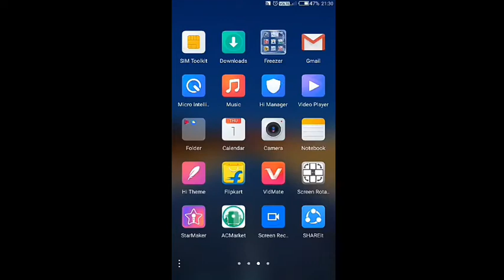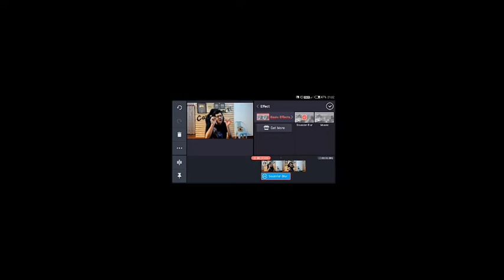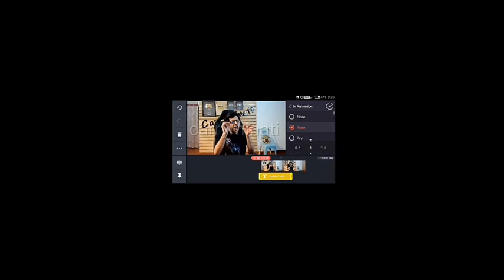How I Edit my Videos in Kinemaster🔥 | How to Edit Youtube Videos in Kinemaster like carryminati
How to EDIT VIDEOS for YOUTUBE !!🔥| Basic And Easiest Video Editing Methods for BEGINNERS✅

92,122 views

5.1K

153

Save

Report

Digital Raj

Do You Want to know How to EDIT VIDEOS for YOUTUBE in Mobile 2021? or How i EDIT my YouTube VIDEOS in Mobile? Today You will get How to Create and Edit YouTube Videos in Easiest way!!! Queries Solved ▪ Create and Edit YouTube Videos in Mobile ▪ Edit YouTube videos in Mobile in Hindi ▪ How I edit my YouTube Videos in Mobile ▪ Create and Edit YouTube videos in Mobile Easiest Method
Crockpot - @YoutubeMusicLibrary ◈◈◈◈◈◈◈◈◈◈◈◈◈◈◈◈◈◈◈◈◈◈◈ YouTubeChannel​ DigitalRaj​ Youtube​ CreateYoutubeChannel​ MakeYoutubeChannel​ 10kfollowers​ InstagramReels​ Instagram​ ​

video editing tutorial ○ online video editor ○ video editing for beginners ○ invideo tutorial

How to Edit Videos Professionally in kinemaster in 2020

339,055 views

10K

627

Save

Report

Ajay Kaja Tv

Hey Hey What's up Guys It's Me Ajay Kaja & Welcome Back To Brand New Video Today I Will Show You ● ● ● ● ● ● How to edit Videos Professionally in kinemaster in 2020 ● ● ● ● ● Yₒᵤᵣ ₁ ₛᵤbₛcᵣᵢbₑ cₐₙ ₘₐₖₑ ₘy Dₐy • ✓ Kinemaster ✅ Insta ● Watch my other tutorials :) How to make Cinematic Colour Grading How to make Cinematic Bars Cinematic transitions in kinemaster Luma Fade effect in kinemaster Cinematic Flicker effect in kinemaster Vintage look in kinemaster ( Old film ) . ● My playlists You may like 🔥 Kinemaster Cinematic video editing How to make intro in kinemaster How to create Whatsapp status in kinemaster Music Credits :- Track: Diamond Eyes - Hold On [NCS Release] Music provided by NoCopyrightSounds.